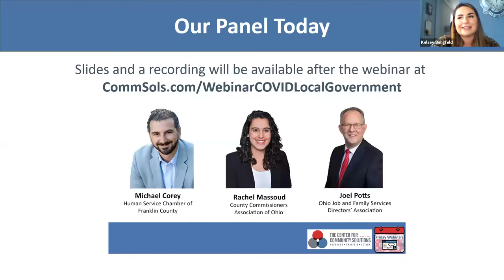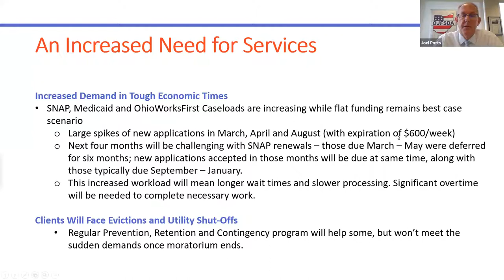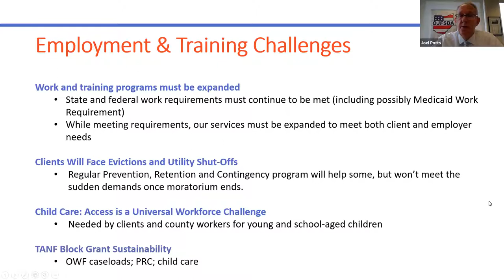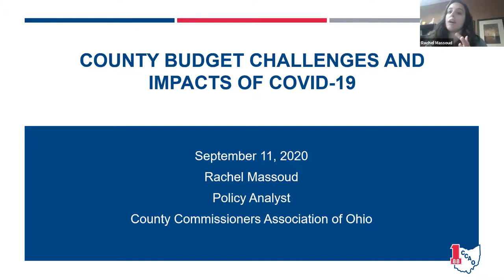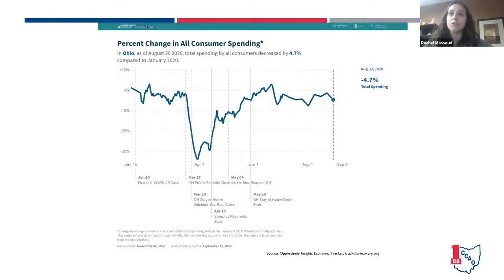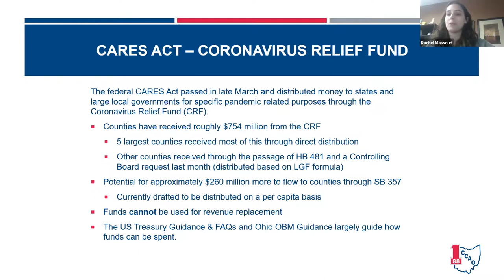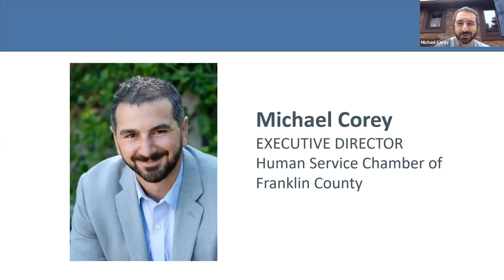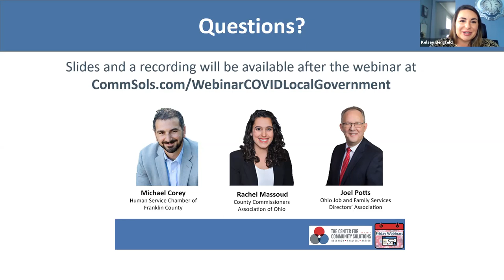Friday Webinar: How COVID Has Impacted Local Governments and Services